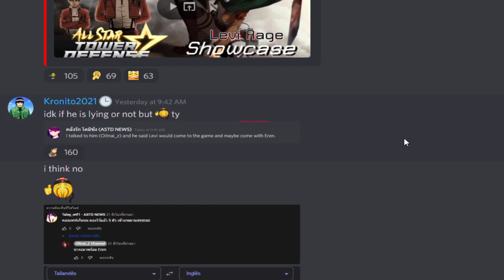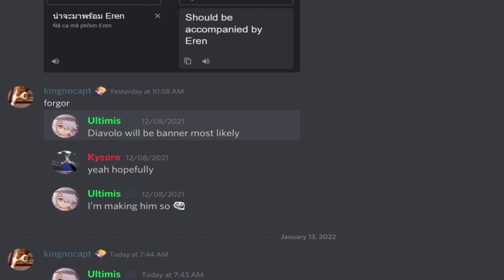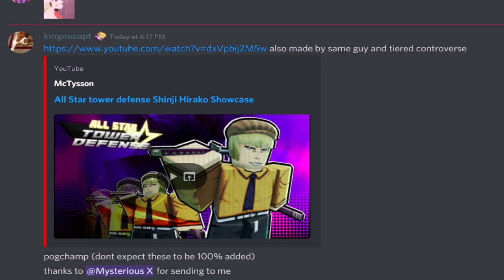LEVI, DIAVOLO, EREN, ENEL, AND MORE COMING NEXT UPDATE 100% CONFIRMED! (ASTD LEAKS!)